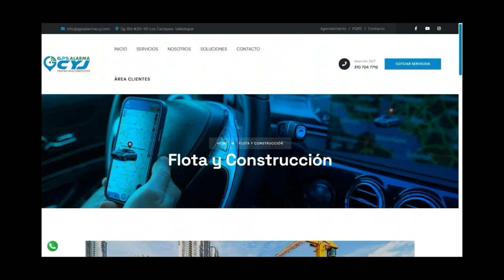POLICÍA EN BOSCONIA APREHENDE A MENORES DE EDAD Y DEVUELVE MOTOCICLETA HURTADA A SU PROPIETARIO